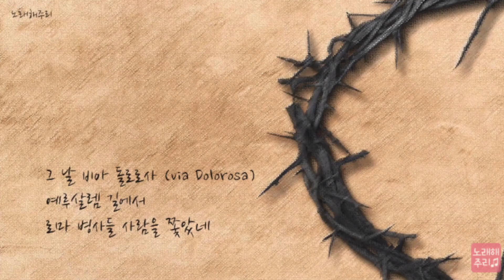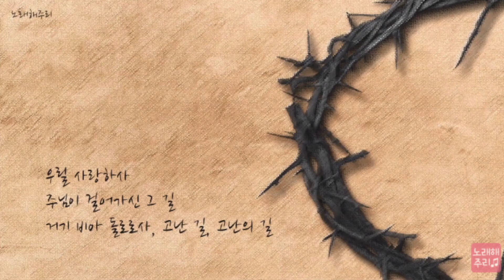[성경 맛들이기] 에제 21,1 - 23,49 (2021 08 06)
에제  21,1 -  23,49

비아 돌로로사 Via Dolorosa 고난의 길 (Cover by 노래해주리♪)